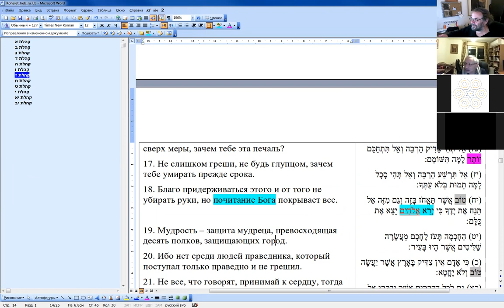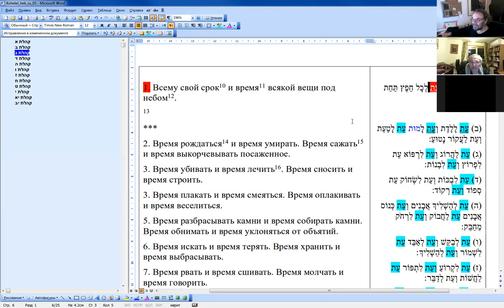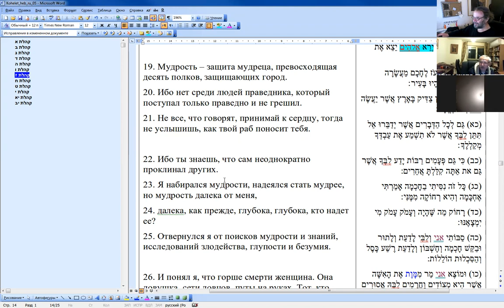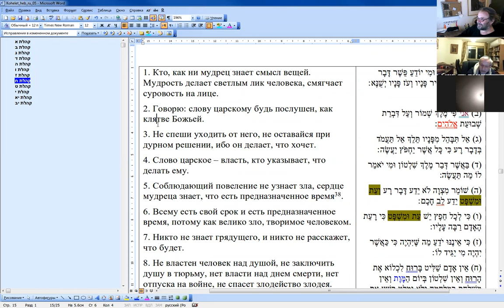Книга Коhелет, продолжение Меир Левинов, 03.2.2022